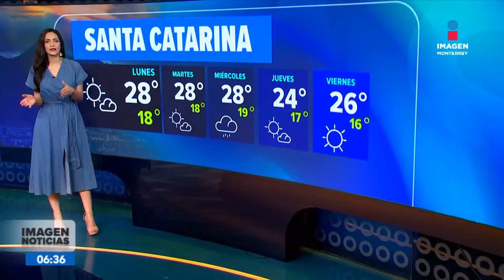Noticias MTY con Gerardo Burgoa y Marymar Pando | 11 de noviembre de 2024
No te pierdas Imagen Noticias Monterrey con Gerardo Burgoa y Marymar Pando de lunes a viernes por Imagen Televisión Monterrey.